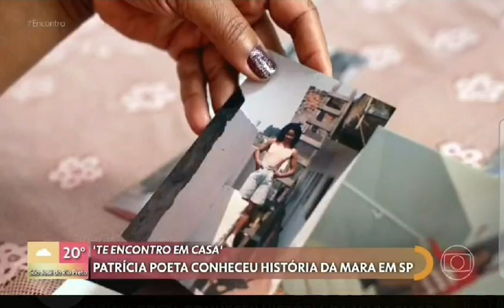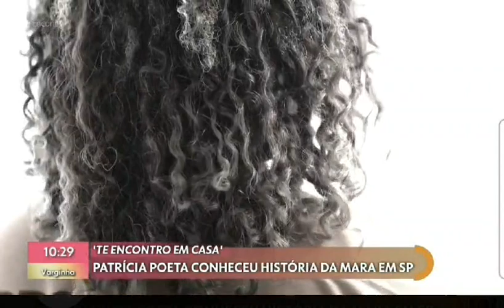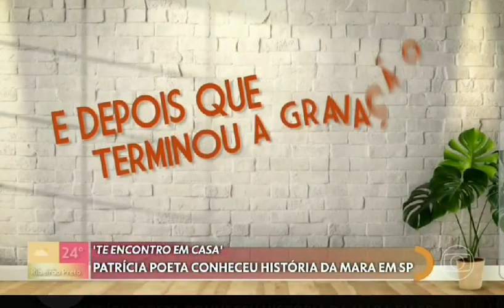1 de junho de 2024(2)